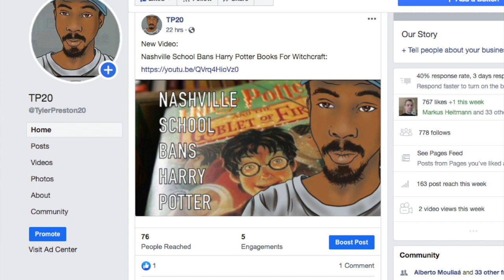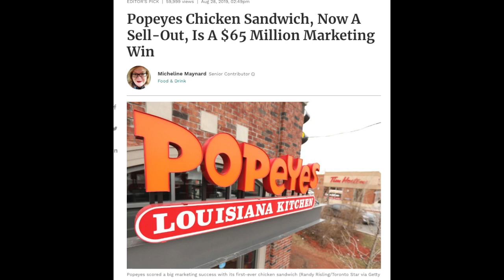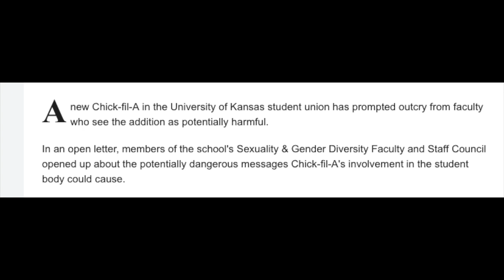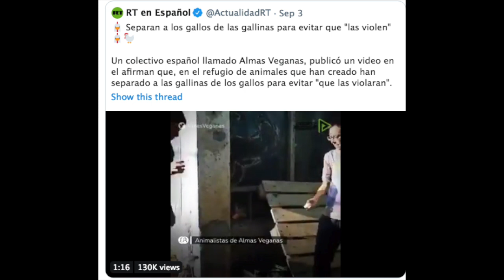Chickens Can Rape! Bizarre Stories From Popeyes & Chick Fil A!